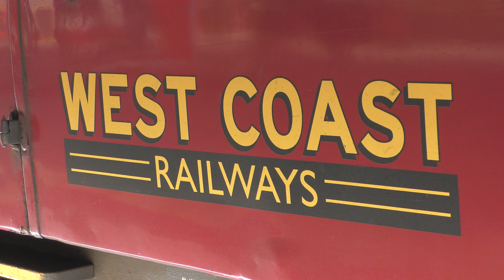Jake B Rail Videos - Channel Trailer - 2019